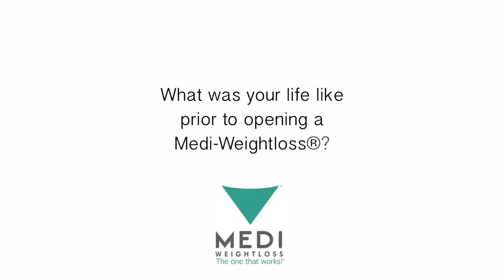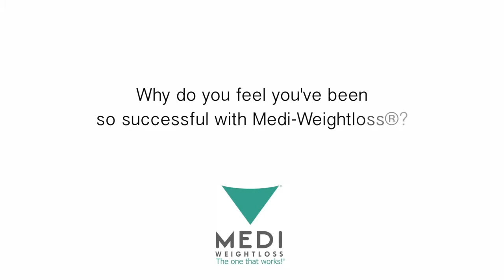Medi Weightloss Franchising Business Opportunity (Franchisee Testimonial - Dr. Richard Bloy)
Watch our Medi-Weightloss® Franchising Business Opportunity. On this Franchisee owner testimonial you will find out why they chose us and what they have to say about our business. This testimonial is from Richard Bloy - he owns the Ft. Myers location in FL.